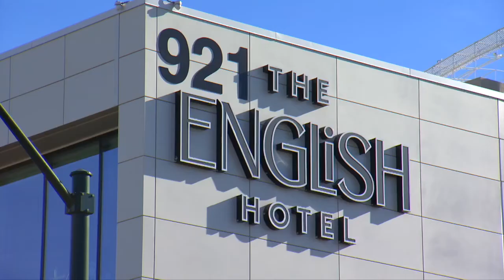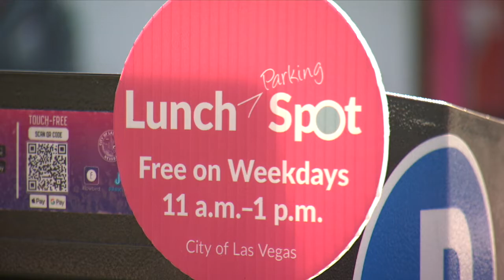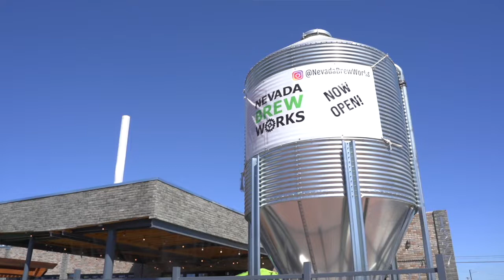City Offers Free Lunchtime Parking in the 18b Las Vegas Arts District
Free parking is now available Monday through Friday from 11 a.m. to 1 p.m. in the Arts District in downtown Las Vegas. Now you can come check out one of the many cool restaurants and shops during the lunchtime hours without having to worry about paying to park.